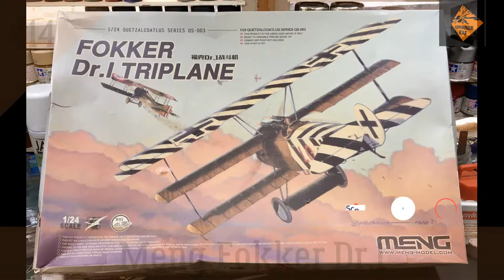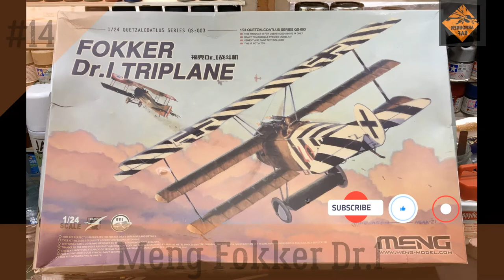Episode 14 of my Meng 1/24 Fokker Dr.1 Build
Kit:
Meng 1/24 Fokker Dr.1